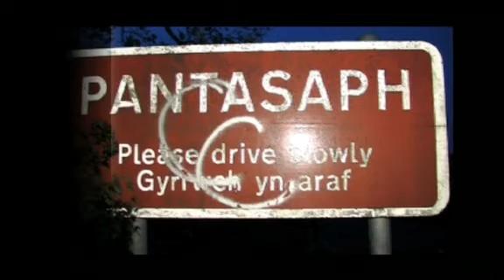Slideshow of Marino Restrepo´s Reflections with Padre Pio